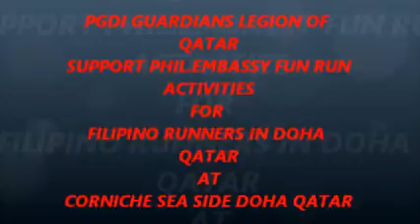PGDI GUARDIANS LEGION OF OF QATAR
PGDI GUARDIANS LEGION OF QATAR
SUPPORT PHIL.EMBASSY FUN RUN ACTIVITIES
 FILIPINO RUNNERS IN DOHA QATAR.FOR HEALTH AND SPORT PROGRAM.
 AEROBICS.. AT SEASIDE CORNICHE DOHA QATAR..